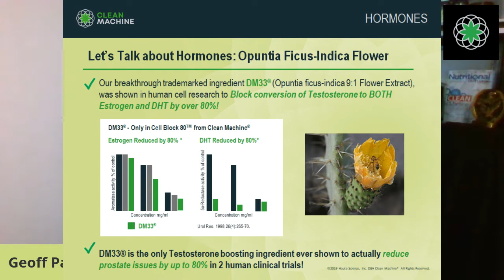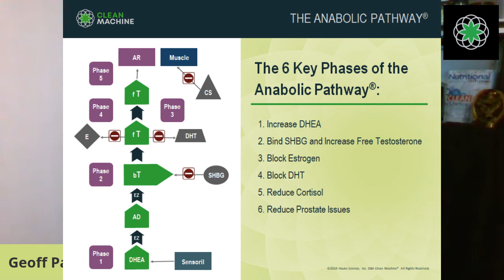Hormone Optimization - Why all 5 Phases are Important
Clean Machine Founder Geoff Palmer walks us through the 5 phases of hormone optimization and how they impact your ability to lose weight and gain muscle.